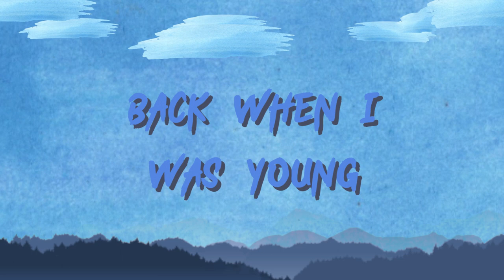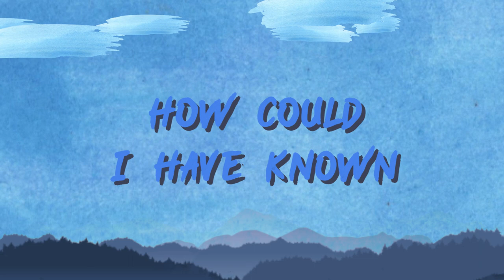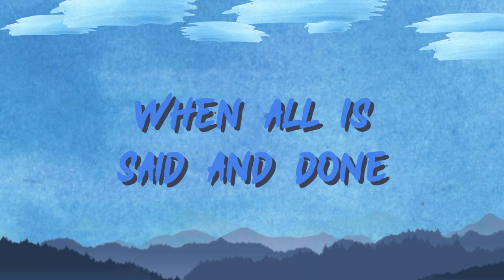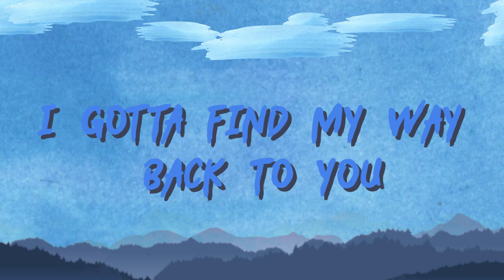Andreas Langvad | Find My Way | Lyric Video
Andreas Langvad - Find My Way

2022 Audeo Music Studio
Songwriter: Andreas Langvad
Producer: Mikkel Mortensen

Lyrics:
Walk with me
A hollow street
Back when I was young
Eight years old
Brave and bold but you
Left me on my own

What I got to do
I'll go
Gotta find my way back to you

Hey hey
I gotta find my way back to you
Hey hey
Whoa
Hey hey
I gotta find my way back
Find my way to you

I went in spite
Mother told me no
I drank so much
I threw my liver up but
How could I have known?
We would dance until
Time stood still
Our hearts were pumping to the beat
So wild and free
You disappointed me
And I was back on hollow street